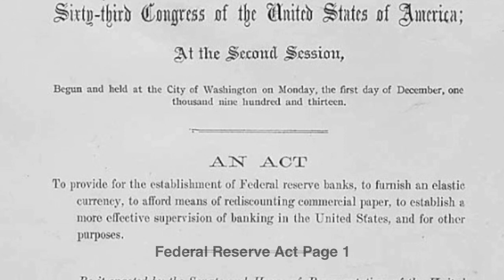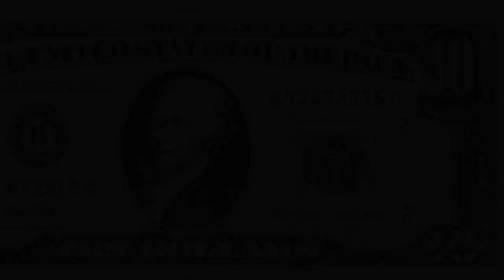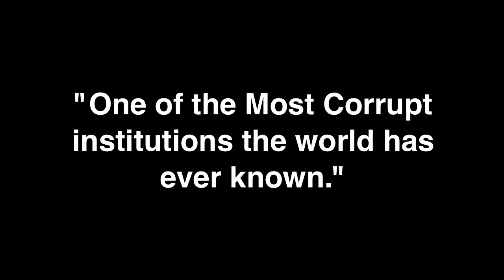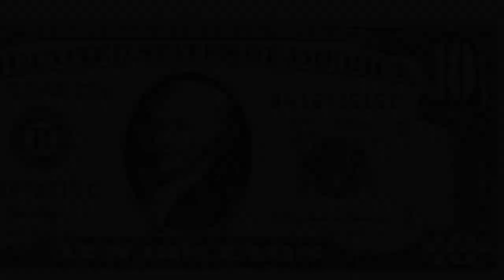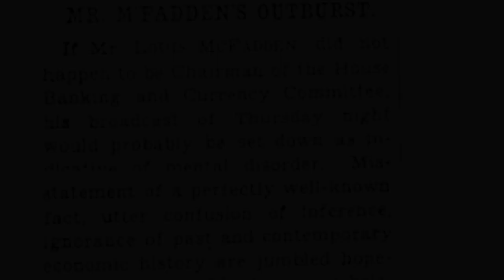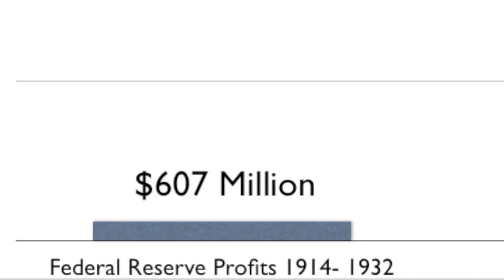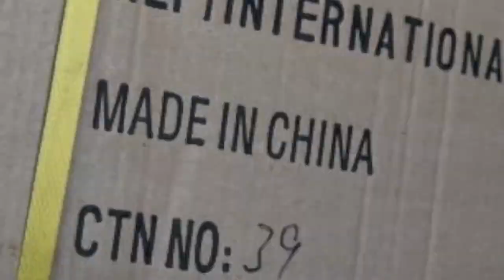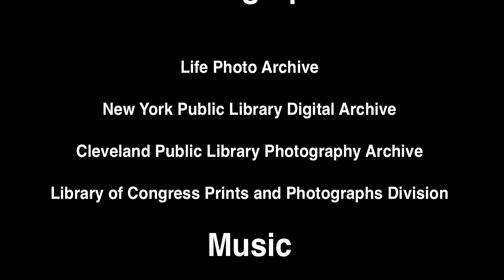The McFadden Story